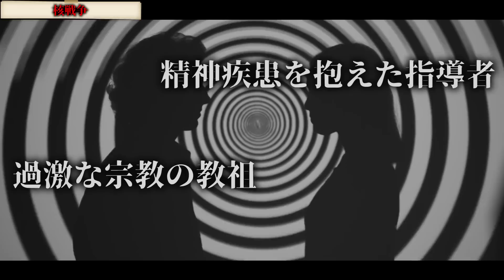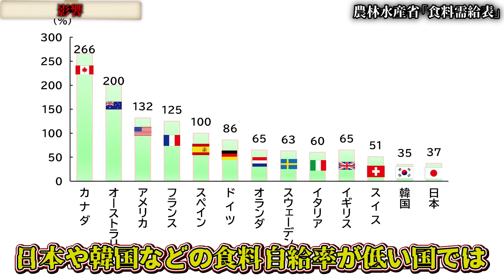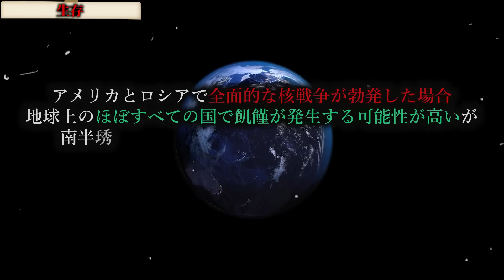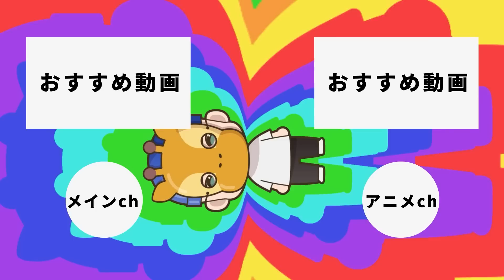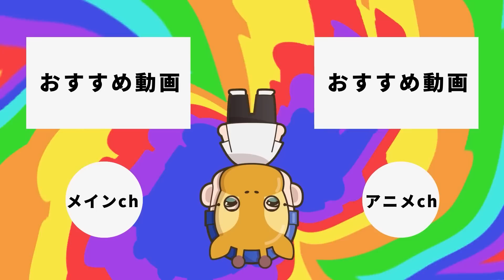次の戦争で人類が滅亡する事が確定しました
秘密結社ヤルミナティー

★書籍
第一弾「この世の闇大全」

00:00　挨拶
00:55　概要
01:16　核戦争
03:49　勃発
05:46　影響
08:12　生存
10:32　締めの挨拶